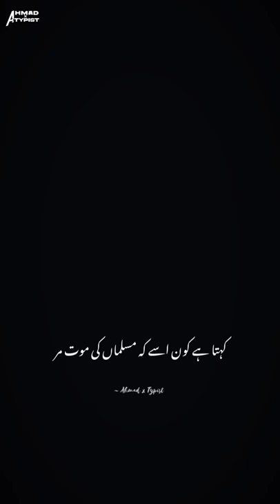Fatwa Hay Sheikh Ka Ye Zamana Qalam Ka Hay | Allama Iqbal Urdu Poetry